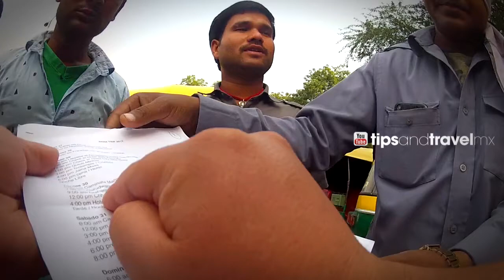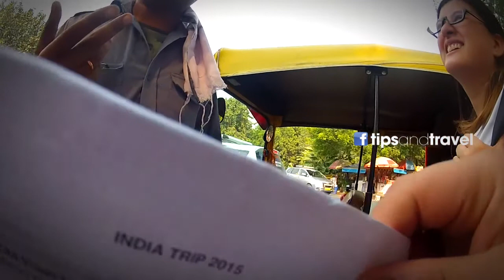Manejan como locos en Dehli, India?? ** Ferrari en las calles de la India